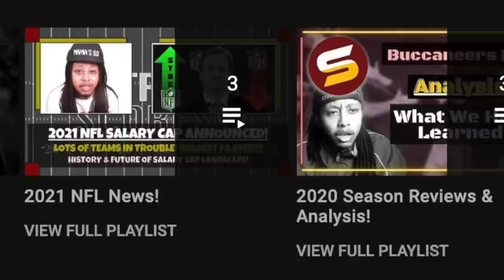WSH Cuts RB JD McKissic! FIRES OL COACH JOHN MATSKO! Offers All Pro Jeremy Reaves! OL COACH OPTIONS!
commanders john matsko
commanders jd mckissic
commanders jeremy reaves
Rivera FINALLY Removing Carolina Panthers Coaches & Players! Sam Mills, Andrew Norwell & Trai Turner!
Washington Commanders tendered a qualifying offer to restricted free agent Jeremy Reaves! Commanders released RB J.D. McKissic after 2nd neck injury with a failed physical designation. Transactions for the Commanders
- Tendered an offer to S Jeremy Reaves.
- Released RB J.D. McKissic (saves $1.23 million against their cap)
Commanders want to sign Reaves to a multi-year deal!
Saints special teams captain J.T. Gray has agreed to remain with the team on a three-year contract $2.4 million signing bonus and total value of $9.6 million. Similar special teams ace contract to compare Jeremy Reaves potential contract extension!

Mike Garafolo @MikeGarafolo Commanders are moving on from OL John Matsko who may retire, sources say. The team will begin its search for a new coach at the position. Matsko has worked with Ron Rivera dating back to their days with the Panthers since 2011! came with Rivera to Washington in 2020! Rivera and Bieniemy now will search for their new OL Coach. RON FIRED A FORMER PANTHER COACH! Rivera on hot seat with new owner buying Commanders from Dan Snyder! Matsko was asked to replace Brandon Scherff and Ereck Flowers at guard last season with former Panthers Andrew Norwell and Trai Turner. That switch, along with another season-ending injury to center Chase Roullier proved disastrous, and Washington tried to piece together a competent offensive line for the team’s second starter Taylor Heinicke for most of the season. John Mtsko was magician & given bad hand of talent & got most out of offensive lineman players, especially 2021 season! Underrated OL coach! Would have been better to let him go when Bieniemy was hired and have the replacement in the building already. Have to imagine Matsko had some say on Free Agent OL targets & 2023 NFL draft OL prospects! strange weird TERRIBLE TIMING! Way too late! Commanders have formally interviewed 25+ 2023 draft offensive linemen! Commanders have already signed outside free agent OL Andrew Wylie & Nick Gates! Matsko already has impact & input on 2023 roster & decisions! A replacement has not been named, but if the team wants to stay in house, they still have assistant OL coach Travelle Wharton on the coaching staff. He has been an assistant for Carolina/Washington since 2018, and has worked closely with Matsko during those years. If Bieniemy wants to pull a coach from the Chiefs, former Washington Redskins OL Andy Heck is the current OL coach. There is also assistant OL coach Corey Matthaei who has held that role for the last 5 seasons. Something to maybe watch for Commanders - Juan Castillo coached tight ends last season but coached OLine for years under Andy Reid. Yeah, the same Andy Reid that Eric Bieniemy coached under. Gotta imagine new OLine coach is EB’s call.